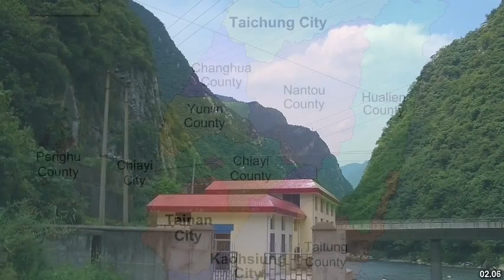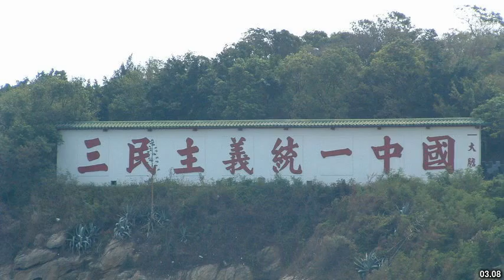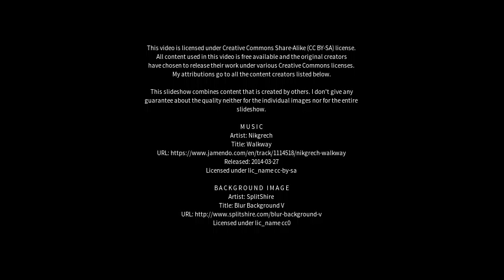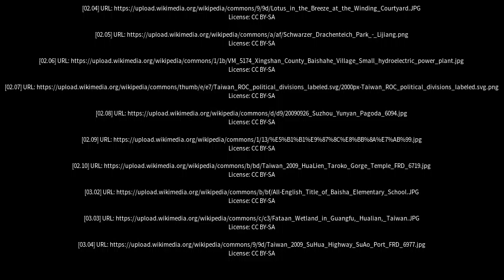Best places to visit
Best places to visit - Baisha (China) Best places to visit - Slideshows from all over the world - City trips, nature pictures, etc.